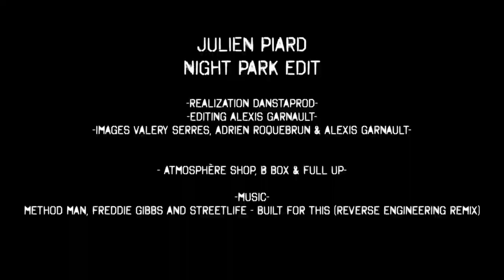JULIEN PIARD - Défise by RED SFR 2014 -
JULIEN PIARD - night park edit - DéFISE

Special edit with JULIEN PIARD by DANSTAPROD for the DéFISE contest!

Production: DansTaProd
avec: Julien Piard
Réalisation: Alexis Garnault
Images: Valery Serres - Adrien Roquebrun - Alexis Garnault
remerciements: Mathieu Jouan

Atmosphère Gap - B-box - Full Up

-Julien Piard-
French Rider from Gap (France).

-DansTaProd-
Video production team's from France.